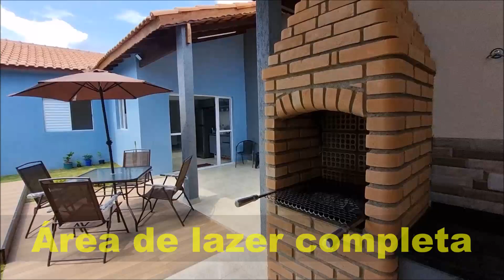🏠 Casa na praia com piscina a 4 min do centro 900 m do mar!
👉 Muito espaço, muito verde e muito conforto em um só lugar!
🚩Localização privilegiada, próximo a vários comércios, bairro residencial excelente!

⏰ Esse imóvel é ideal para você e sua família viverem com muito conforto e segurança, sabe porquê? O local é tranquilíssimo e tem acesso fácil à tudo o que você precisa! Fica á 4 min do centro de Itanhaém, perto de tudo: bancos, casas lotéricas, hospital, aeroporto, restaurantes, lojas cinema, supermercados como o Extra, Tenda, Atacadão e etc.

🚴‍♀️ As opções de lazer são inúmeras, fica próximo à orla, à pontos turísticos e ás praias mais lindas da cidade, bem como Gruta de Nossa Senhora de Lourdes, Cama de Anchieta, Morro do convento, Pocinho do Cibratel, Praia dos Sonhos, Morro do Paranambuco, praia do pescador onde foi filmado a novela Mulheres de Areia, cachoeiras, além de ser um local perfeito para passear, praticar esportes e admirar o pôr-do-sol.

👉 Você encontrará qualidade de vida, conforto, segurança e aconchego em um só lugar

❤️ 4 Dormitórios sendo uma suíte maravilhosa muito confortável!
-  Salas de tv, estar e jantar grande e muito arejada
-  Cozinha em conceito aberto muito confortável
- Vai com todos os móveis
- 3 Banheiros perfeitos com box em vidro temperado
- 🏊‍♀️ Piscina  com cascata e hidro muito confortável
-  🌞 Deck  maravilhoso
🚕🚗🚙 Garagem para 2 automóveis
-  Quintal  enorme com grama e um lindo paisagismo nos fundos ideal para quem possui pets
- Possui uma iluminação natural incrível!
-  Área de serviço coberta
👨‍🍳 Espaço gourmet completamente coberto com pia e uma linda churrasqueira a carvão em alvenaria
🚿 Ducha fria

🧱📏 158,00 m² construídos  e 298,00 m² de área total

Uma ótima oportunidade para quem quer morar, investir, ou possuir um imóvel na Praia.
 REF: 535
✅ Tudo isso por apenas R$ 530.000,00 a vista, ou financiamento bancário em até 420 meses, podendo ser usado seu FGTS.

😄 Faça uma simulação gratuita sem compromisso,
ou Agende uma visita, você vai se surpreender!

😎  Itanhaém é uma cidade turística no litoral sul, de rara beleza, com vida própria e que vem crescendo dia após dia, com toda a infraestrutura de uma cidade litorânea de qualidade.
Agende sua visita e sinta na pele toda beleza e tranquilidade que esse lugar proporciona.